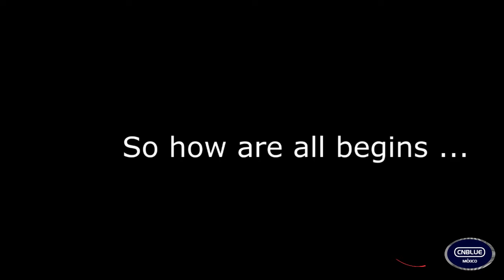생일축하해 LeeJonghyun CNBLUEméxico Happy BirthDay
Desarroyo: Claudia
Cred.; CNBLUEMEXICO.COM
Dedicado a Lee jong hyun